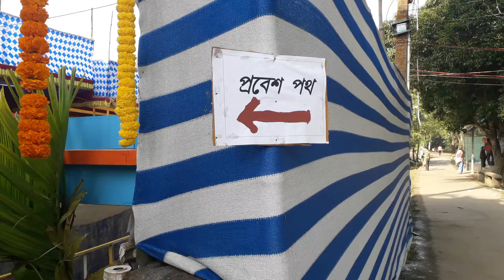পশ্চিম গাজীপুর বীনাপানী ক্লাব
বাৎসরিক মিলন উৎসব ও সরস্বতী পূজা।